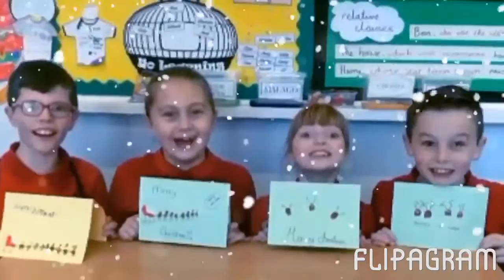Christmas 2016 at Parson Street Primary School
A selection of photos and videos from Christmas 2016 at Parson Street